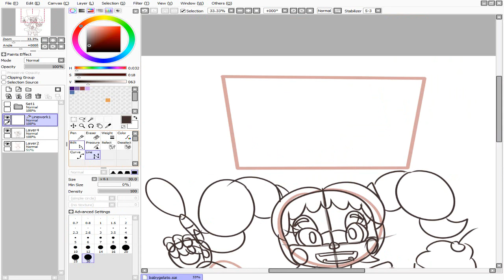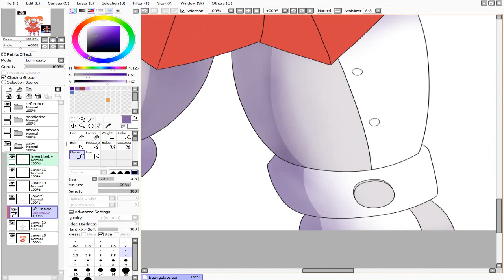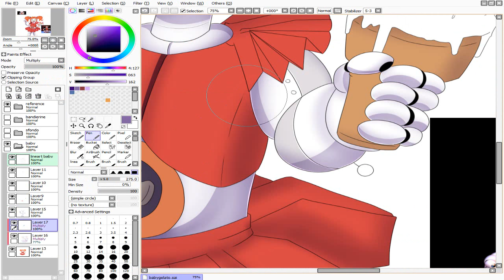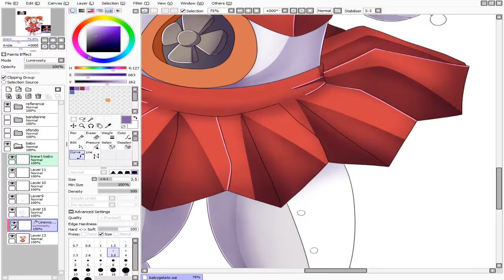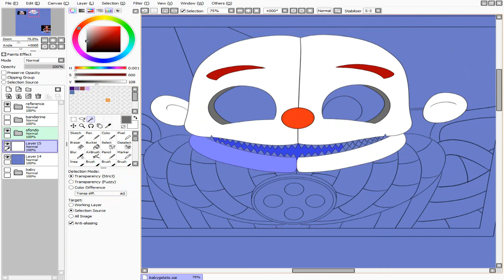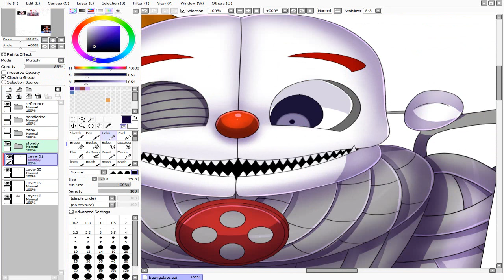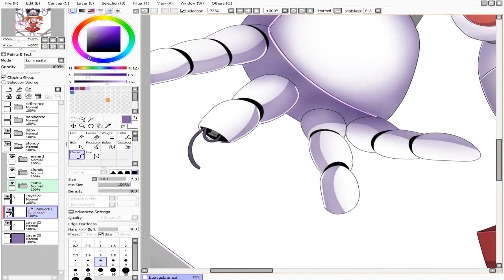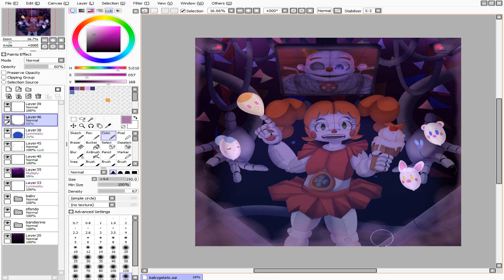Speedpaint FNAF Sister Location - Dangerous Fun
ahhhh finally a new speedpaint  :D ♫♫♪♫♪♪♪♫
ah! I'll try to load 31 October a special speedpaint for Halloween :3

Songs:
1. JOYRYDE - HOT DRUM
2. Loudar - Underground Machines [Tasty Release]